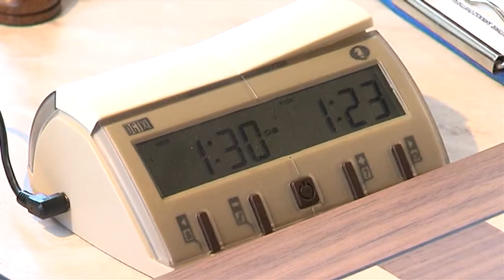Véget ért a XI. Hévízi Nemzetközi Sakkfesztivál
Nagymester, mester és nyílt kategóriában mérkőztek meg a játékosok